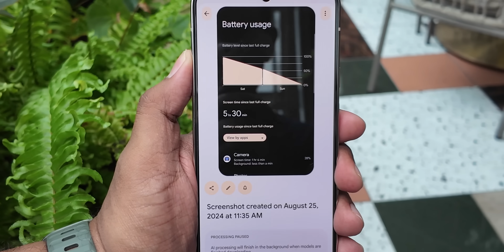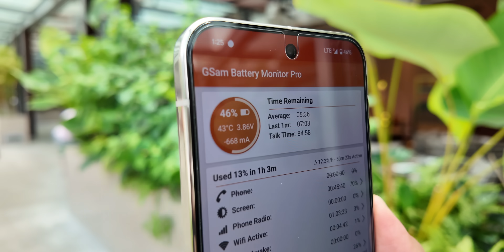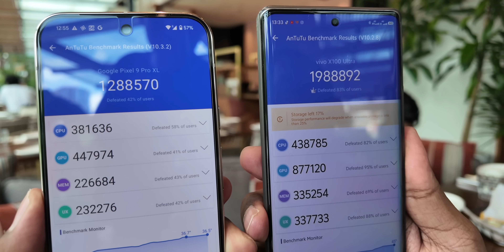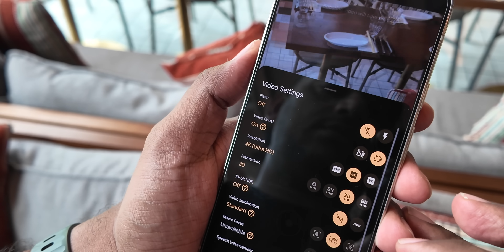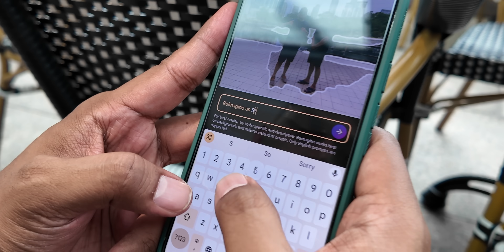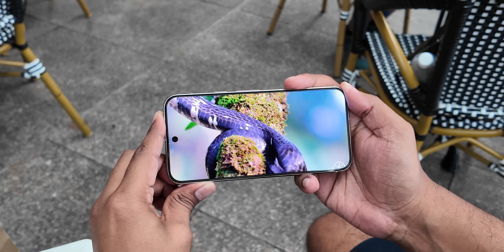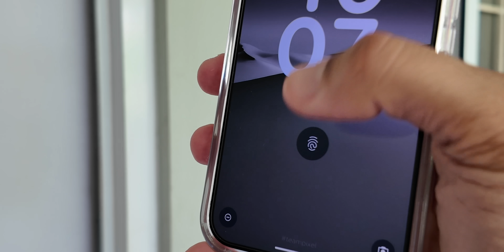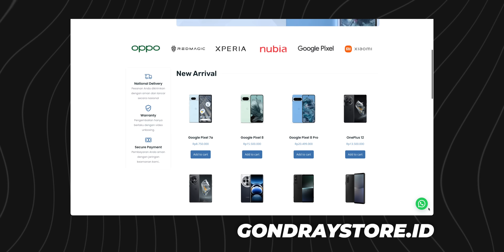Kali ini Proud jadi teampixel ! Google Pixel 9 Pro XL Pre-Review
Icip-icip Pixel 9 Pro XL kali ini bukan sekedar unboxing ! Live experience pemakaian langsung dari Kuala Lumpur ! Tonton sampai habis ! (Bahasa Indonesia).

Pixel 9 Pro  XL
6.8" LTPO 120Hz 3000 nits
Tensor G4
5060mAh + 45W
50MP + 48MP Tele + 48MP Uwide + 42MP Selfie
Android 14
AI Features

HP-HP non resmi kami belinya di Gondray Store